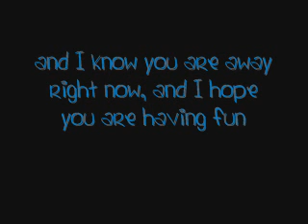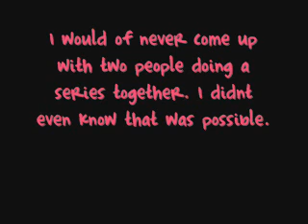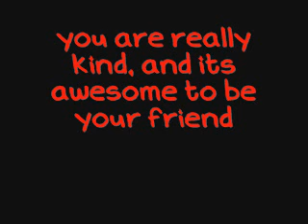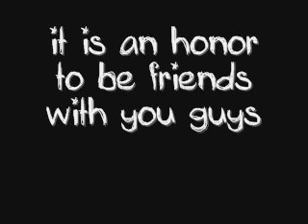To My Best Friends On YouTube :)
you guys are awesome!! and I wanted to say thanks for being my friend.